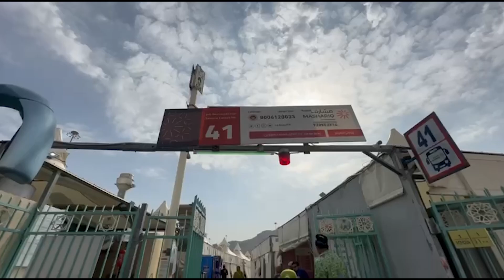Sebelum Tinggalkan Mina Petugas Sisir Setiap Maktab